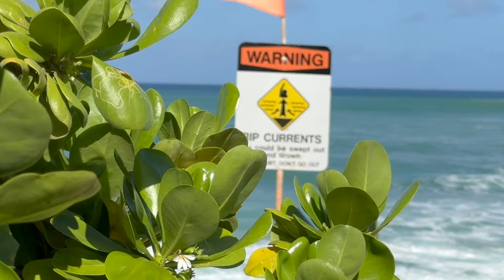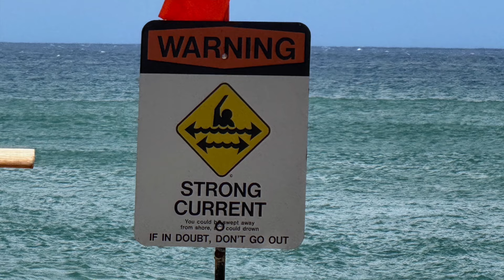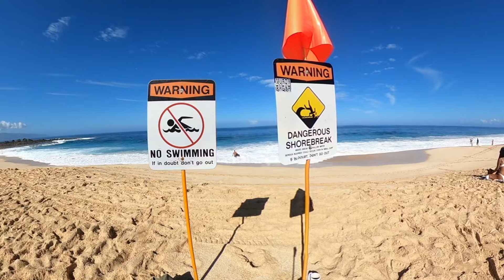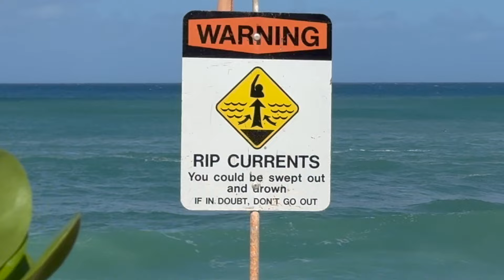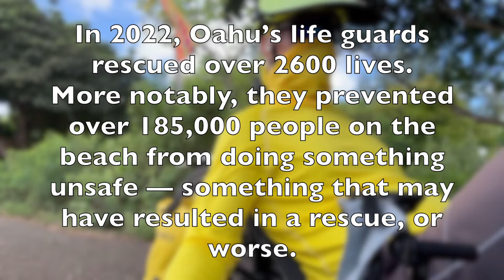Ep 88: Recumbent Trikers Visiting Oahu. BEWARE! Surf’s Up!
A quick shoutout to my triking Ohana. We tragically lost two visiting senior citizens to dangerous waves and strong currents on the North Shore this past weekend. Whether you’re visiting or living here, please take the beach warning signs seriously—they’re there for a reason. Be extra cautious of high surf and our unpredictable ocean, especially during the fall, winter, and spring months. When in doubt, it’s always safer to stay high and dry.